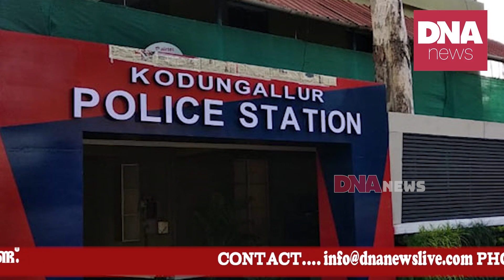ഹൃദ്രോഗിയോട് പോലീസ് ചെയ്തത് കാണുക |dnanewsmalayalam